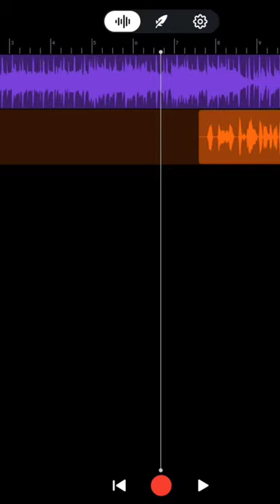ski mask the slump god + ameyatchi (mix tape)